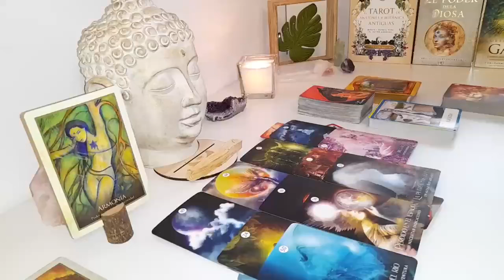CANCER🔥TWO PEOPLE ARE IN YOUR ENERGY CANCER, A WATER SIGN AND A FIRE SIGN! BOTH WANT YOU BAD!🤯